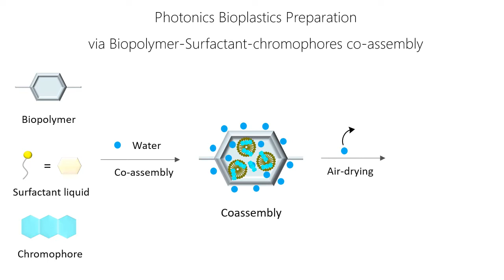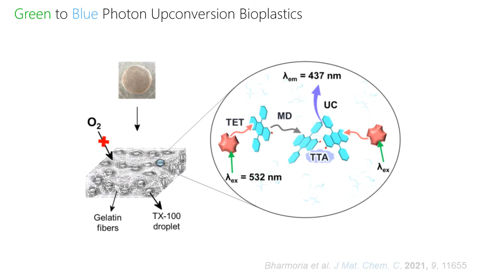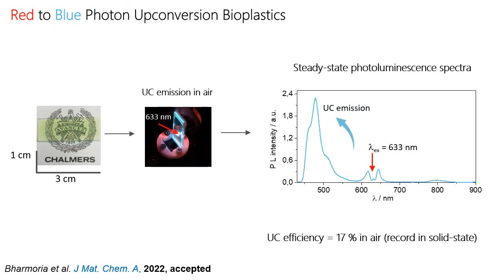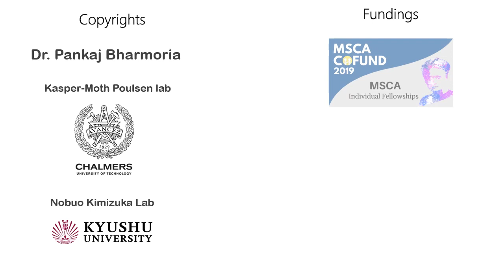Photon Upconversion Bioplastics, concept and results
In this video, we have explained the concept and obtained results of our recyclable photon upconversion bioplastics